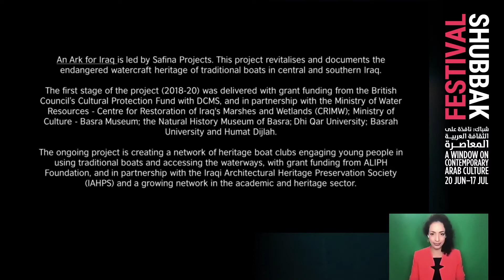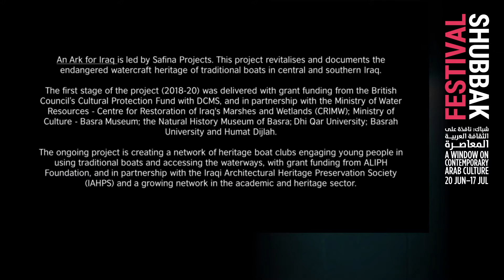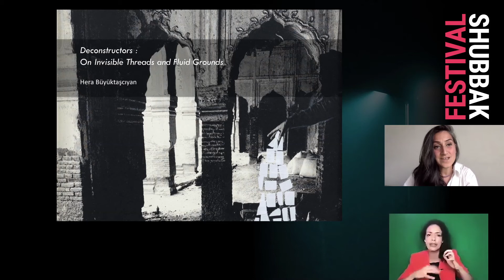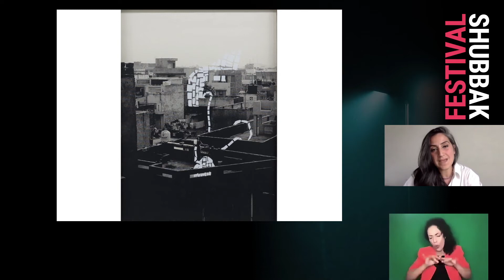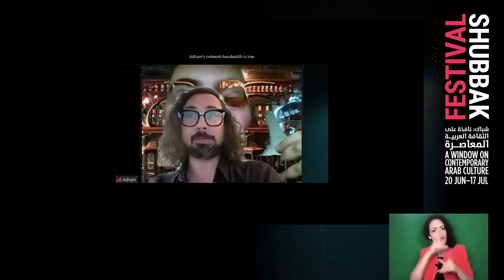Against Disappearance | Hidden Presences | A discussion about cultural heritage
We have a complex relationship with cultural heritage. In celebrating its riches, we must also acknowledge the challenges it presents.

For the third in our series of Against Disappearance discussions, we will be uncovering the hidden stories from city neighbourhoods, nightlife and cabaret culture and looking at how we tell uncomfortable aspects of history in archival displays.

Shubbak supports and champions the diversity of Arab artists' creativity and innovation through its professional and engagement programmes, national touring and a biennial multi-artform London festival.